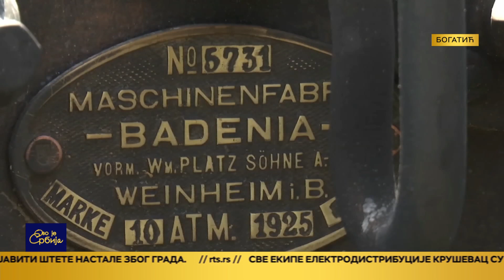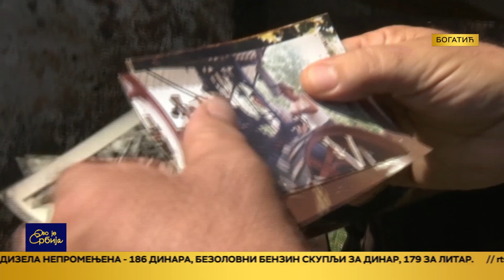Ovo je Srbija 21.7.2023.